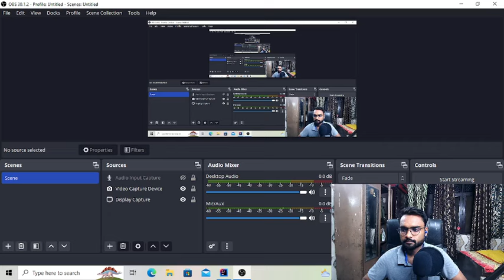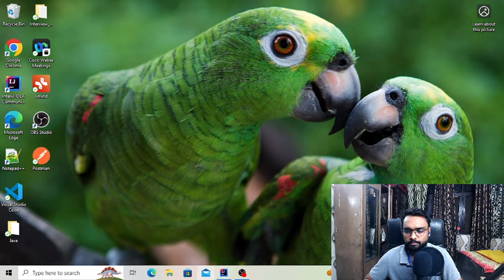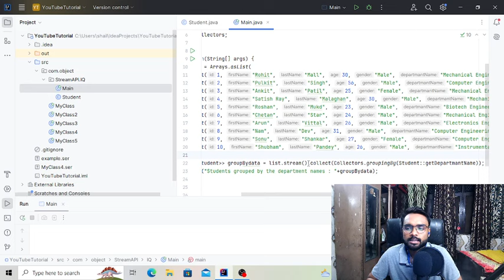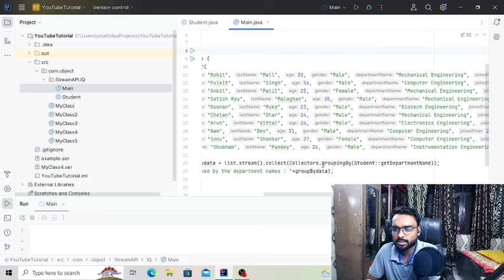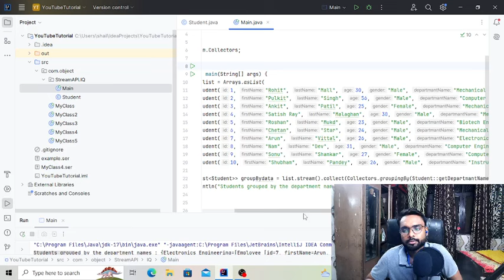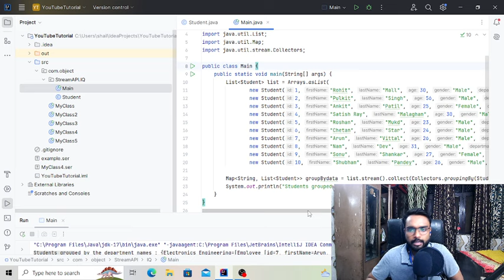90% of Interviewers Ask This Java Question!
1. 90% Interviewer Asked This Java Question - Are You Prepared?
2. This Java Question Is Asked by 90% of Interviewers!
3. 90% of Interviewers Will Ask You This Java Question
4. Prepare for 90% of Java Interviews with This Question!
5. 90% Interviewer Asked This Java Question - Ace Your Interview!
6. Don't Miss This Java Question Asked by 90% of Interviewers!
7. 90% Interviewer Asked This Java Question - Can You Answer It?
8. Master This Java Question Asked by 90% of Interviewers
9. 90% Interviewer Asked This Java Question - Must-Know for Java Developers
10. Ace Your Java Interview with This 90% Asked Question
11. 90% of Interviewers Will Ask This Java Question - Are You Ready?
12. Get Ready for 90% of Java Interviews with This Question
13. 90% Interviewer Asked This Java Question - Be Interview-Ready!
14. 90% Interviewer Asked This Java Question - Essential for Java Job Seekers
15. Prepare for Success: 90% Interviewer Asked This Java Question
16. 90% Interviewer Asked This Java Question - Nail Your Interview!
17. 90% Interviewer Asked This Java Question - Java Interview Prep
18. 90% of Interviewers Ask This Java Question - How to Answer It
19. 90% Interviewer Asked This Java Question - Your Key to Java Interviews
20. 90% Interviewer Asked This Java Question - Java Interview Must-Know

These titles aim to be engaging and emphasize the importance of the question in Java interviews.